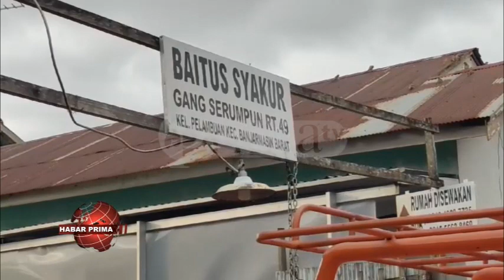SABUAH KONTRAKAN DUA PINTU DI BANTARAN SUNGAI JALAN STOYO S BANJARMASIN AMBLAS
PRIMA TV KALIMANTAN SELATAN BISA DISAKSIKAN DI BANJARMASIN, BANJAR BARU, MARTAPURA, PELAIHARI WAN MARABAHAN MENGGUNAKAN ANTENA BIASA DENGAN CARA SET ULANG STB

ANDA MUN BUBUHAN SAMPIAN HANDAK BER IKLAN ATAU MINTA LIPUTAN BISA MENGHUBUNGI KAMI 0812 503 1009